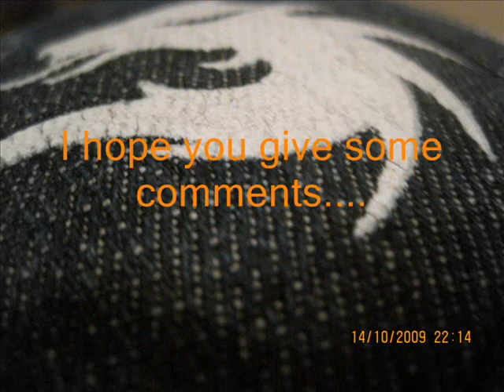WINTER VIDEO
I made this video in november/december . Watch the video, comment and rate it, and the most important, ENJOY! Music:  The Fray - Heartless ,Roy Jones JR - Can't be touched and Lupe Fiasco - Kick Push